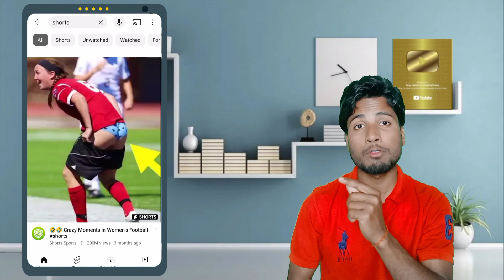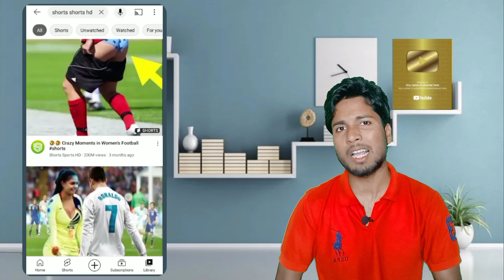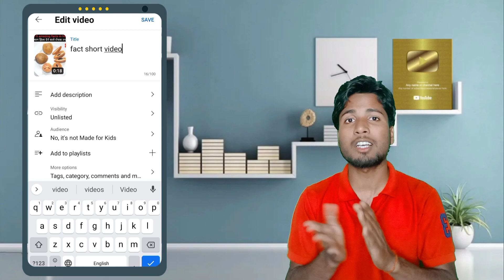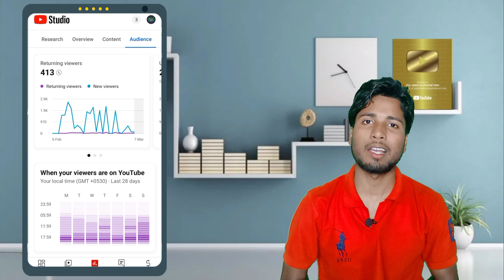How to viral shorts video on YouTube | shorts viral tricks | shorts viral new trick 2023 🤷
How to viral shorts video on YouTube  | shorts viral tricks | new shorts viral trick 2023 🤷
Hello Doston,
Mai Dharmendra ,swagat hai apka hamare channel "The OK" me.

About this video-Shorts viral kaise kare | shorts viral tricks | new shorts viral trick 2023

Thank you so much... All my YouTube family

Keywords...

friends is channel pe apko YouTube se related video ke alava Aadhar card, Pan card, Voter id card, Bank, Railway,Driving Licence,Ration card,Job card,Online form,Government apps ,Passport,All about online work etc se sambandhit  videos milenge, hamare videos 100% fakeproof hote hai 100% Genuine hote hai.

Topics covered in this video : apne shorts video ko kaise viral kar sakte ho kuchh tricks ka istemaal karke
Gear I use :
Gorilla tripod
Black background

The OK ,THEOK , The o k.